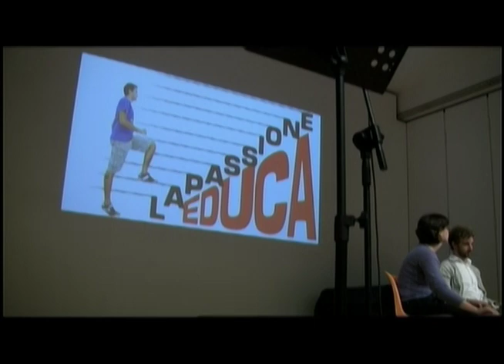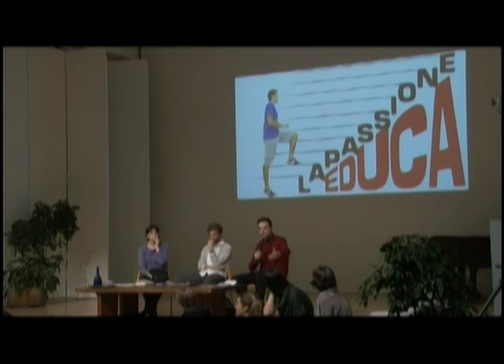Alessandro D'Avenia al Sermig - Università del Dialogo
Sermig - Università del Dialogo Alessandro D'Avenia, sul tema "La passione educa".